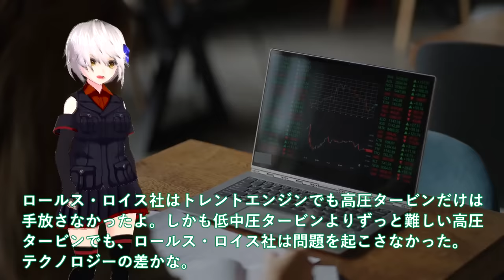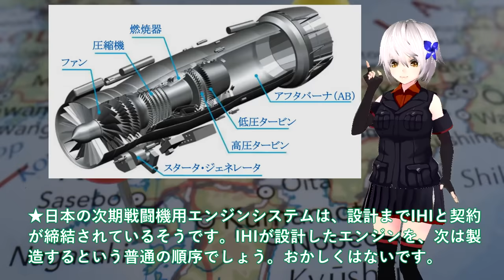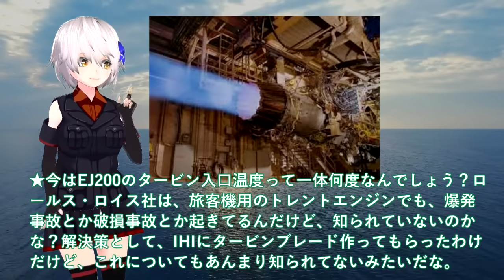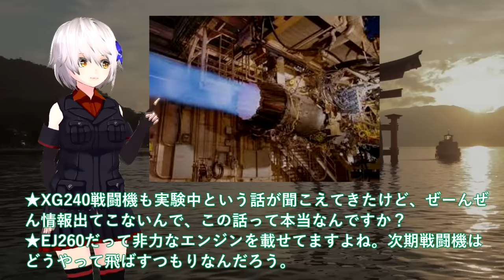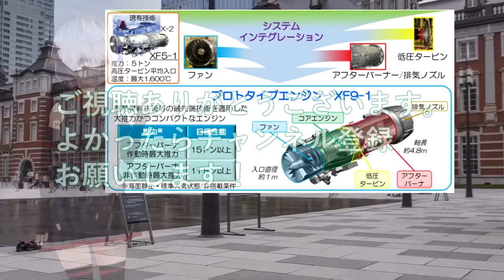【軍事解説】IHI社次期XF9がマジでヤバい状況！お手上げのロールスロイス社EJ2000＃日本純国産戦闘機F4開始か？